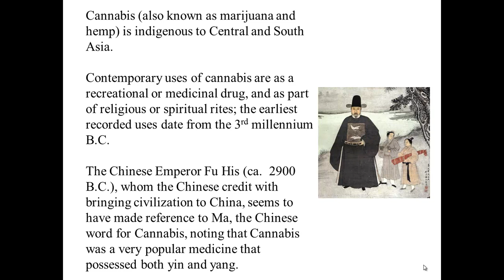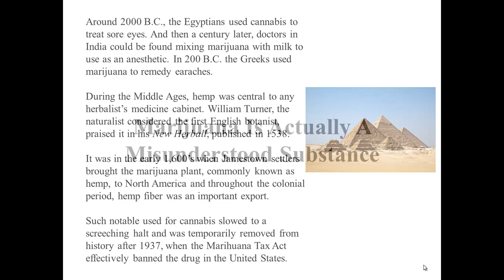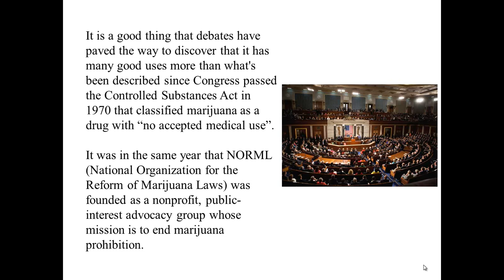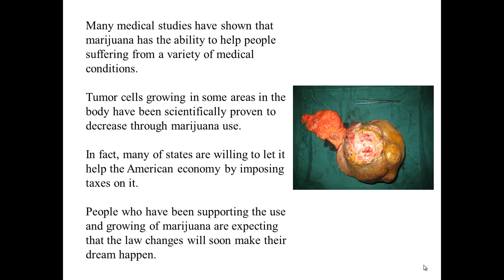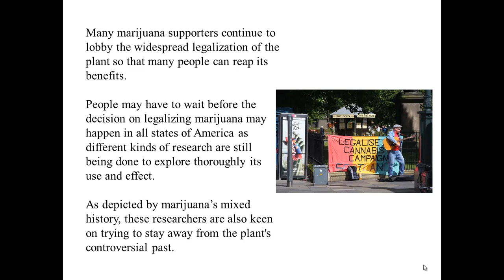Marijuana History From The Previous Centuries To The Present Time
Let's Brush Up On Your Marijuana History Today